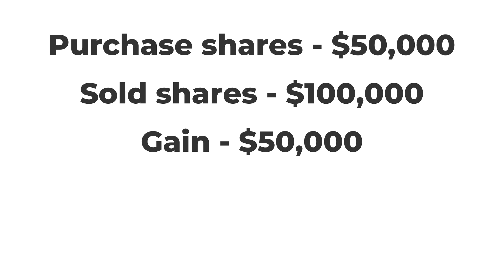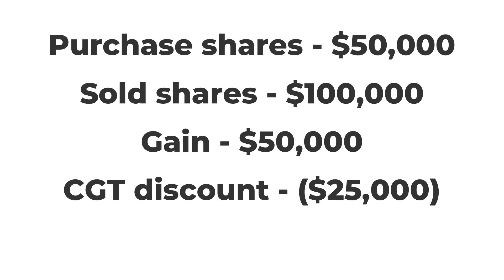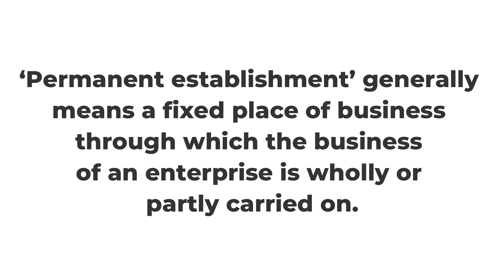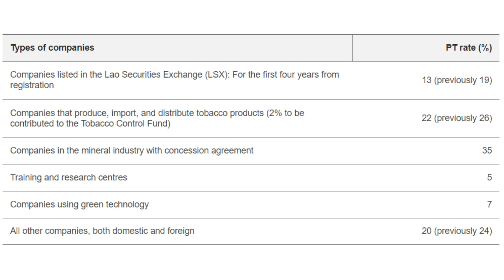How Expats can Optimize Taxes in Laos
Laos doesn’t get a lot of attention. It’s popular with travelers but what about as a place to do business from?
In this video we take a look at the Lao tax system and whether there is any opportunity for offshore tax planning.
We cover the main aspects of Lao taxation such as business income, wages, dividends, interest, CFC rule and transfer pricing for corporates.

These are some of the products that we use while traveling, and you may find useful as well.

👇 VPN service to keep you secure while online, or to access your home Netflix: